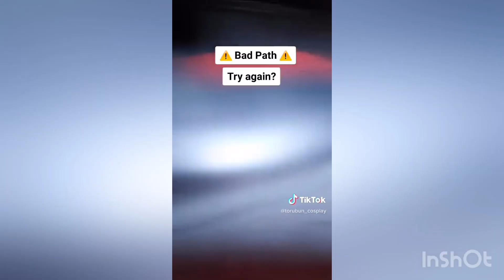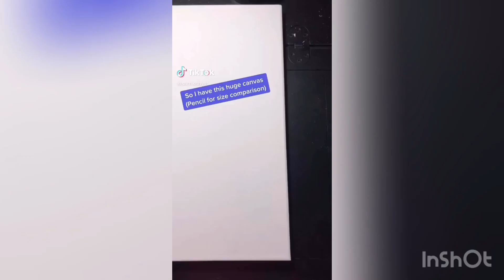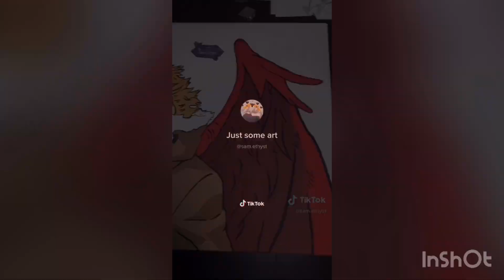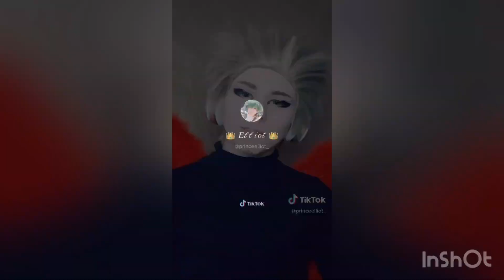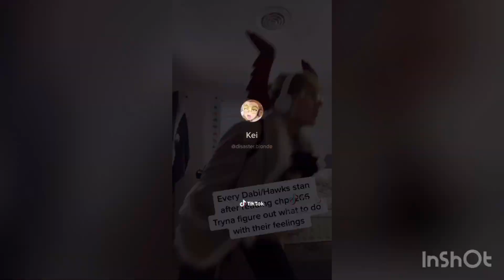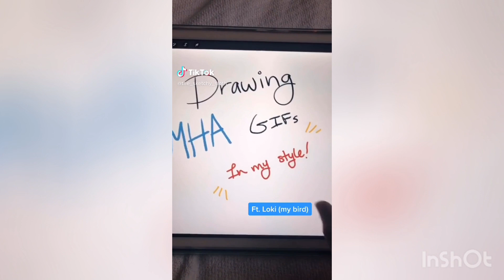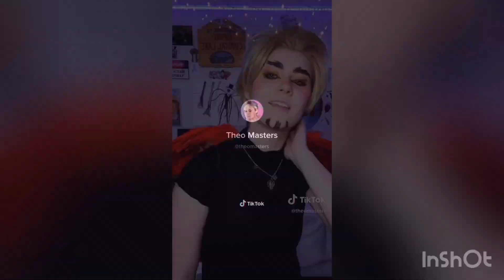Hawks (Keigo Takami) TikToks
As requested here it is! (Only one post today srry xd) u still have another day to put in users for the dr underrated comp! :3
I don’t own anything! Please support these amazing creators!!
Bai~